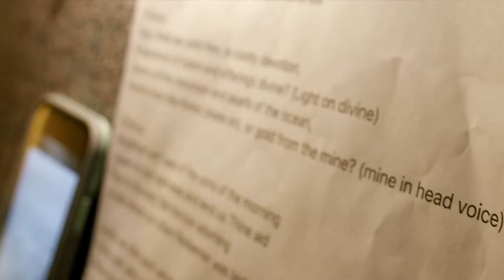PRMC December Chaplain's Message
Tom Harrison, PRMC Chaplain
Joy To World (Joyful. Joyful) [Live From The Chosen]
Brightest and Best (Official Music Video) - Keith & Kristyn Getty, Ricky Skaggs